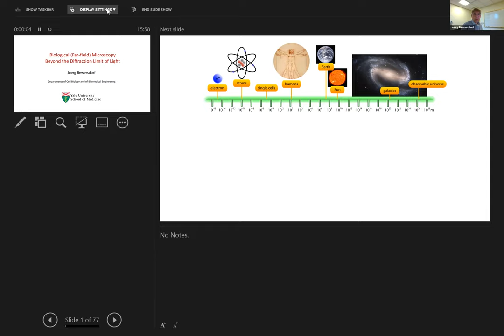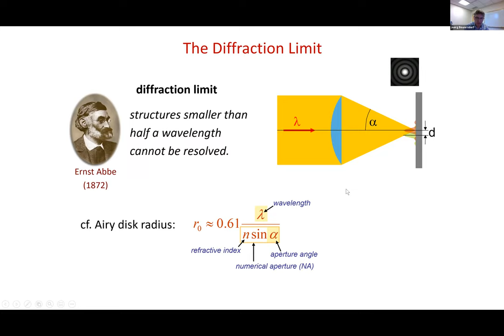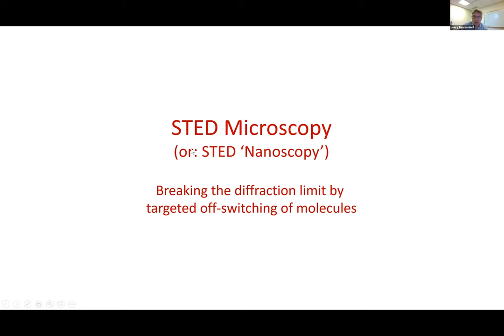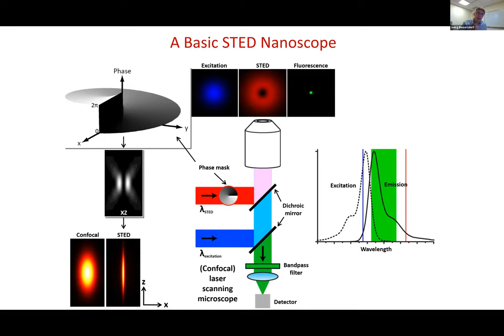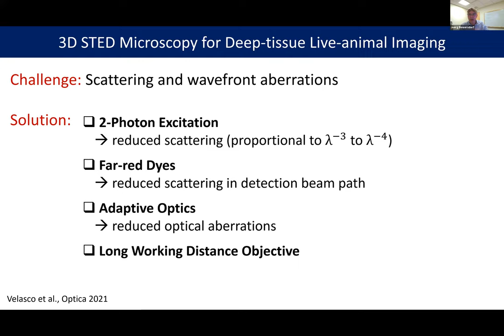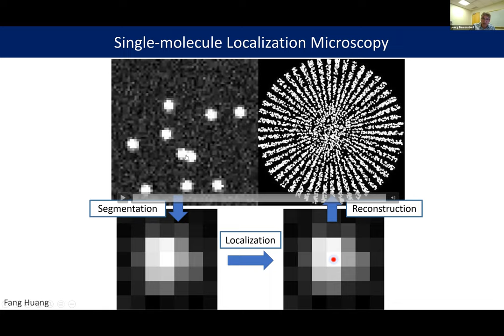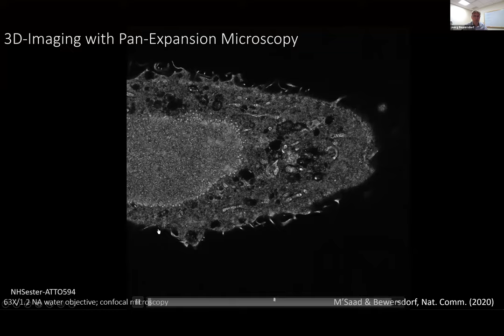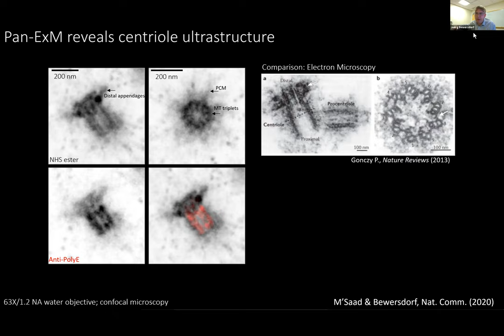Physics Club November 8, 2021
Joerg Bewersdorf, Yale University, Biological Microscopy Beyond the Diffraction Limit of Light

The Colloquium series of the Yale Physics Department is called the  Physics Club. The name dates to the late 1890s, the era of J Willard Gibbs, who  influenced  the intellectual life at Yale through a number of “graduate clubs”.  He was one of the founders of the Mathematics Club which originated in 1877; he served as its executive officer for ten years.  The Physics Club first met on the evening of Oct. 31, 1899, with 13 in attendance.   Ever since, Physics Club  has met regularly through each academic year, though in a break with tradition, we do no meet on the evening of Halloween.  (Reference: Suha Gürsey, The History of Physics at Yale 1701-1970 (c) 2000.)

Physics Club is a weekly colloquium of general interest to the Department of Physics, Applied Physics, Astronomy, and Mathematics.  The series is aimed at graduate students, postdoctoral researchers, research staff and faculty.